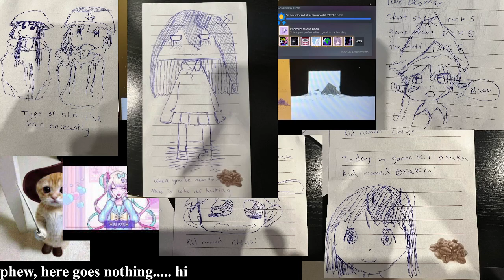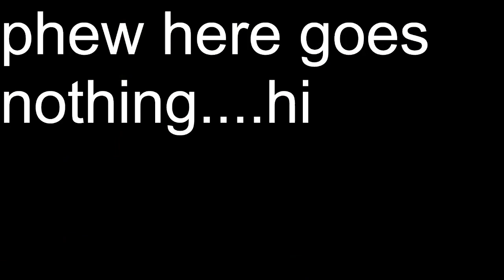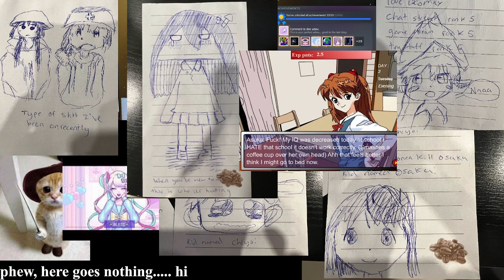elden ring yayayyaaayaa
I play elden ring and I get really mad because its too fun then i smash a cup of coffee over my own head -- Watch live